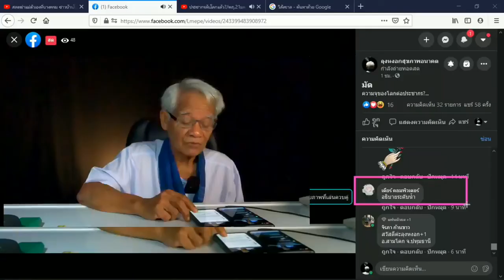ระดับน้ำ?/ภาษาลุงหงอกกิ๊กก๊อก/องค์ความรู้ไหม่ในศตวรรษที่ 21/21มค2564